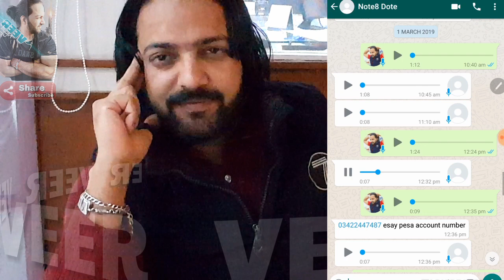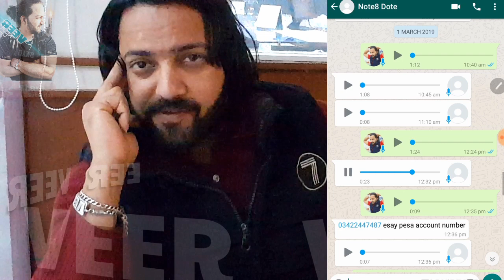OLX | Social App OLX Save Your Money do not believe This App People | VEER